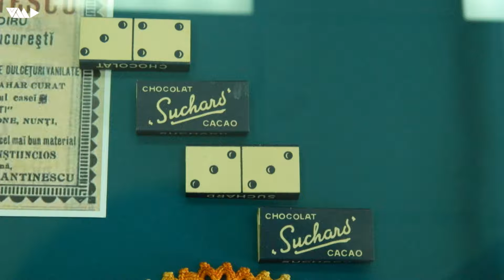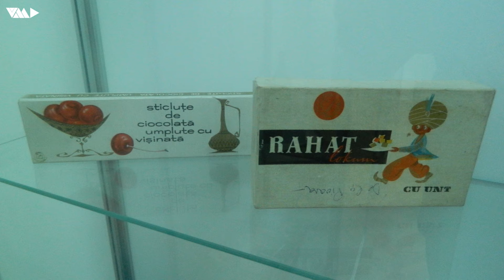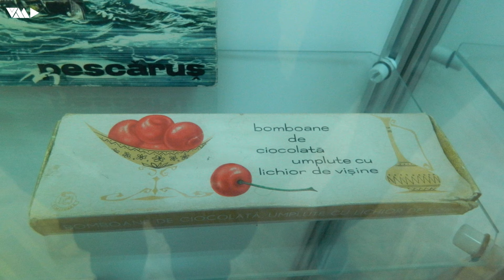O istorie dulce la Slatina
Muzeul Județean Olt, în colaborare cu Asociația Muzeul Jucăriilor din București, organizează în perioada 5 iunie – 15 septembrie o expoziția dulce „O istorie dulce” în care este prezentată o colecție inedită de cutii de bomboane și ambalaje de dulciuri din periaoda 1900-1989

The Olt County Museum, in collaboration with the Toys Museum Association in Bucharest, organizes a sweet exhibition "Sweet history" from 5 June to 15 September, presenting an unusual collection of romanian sweets boxes from the Monarchy ages to the communist period